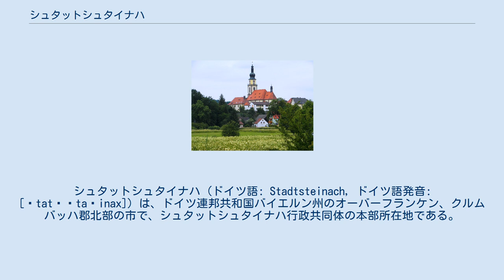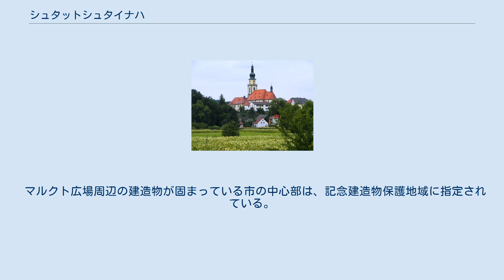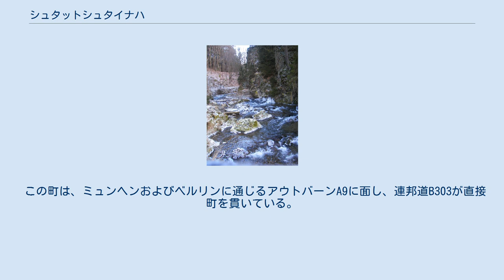シュタットシュタイナハ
シュタットシュタイナハ (ドイツ語: Stadtsteinach, ドイツ語発音: [ʃtatˈʃta‿inax]) は、ドイツ連邦共和国バイエルン州のオーバーフランケン、クルムバッハ郡北部の市で、シュタットシュタイナハ行政共同体の本部所在地である。
 シュタットシュタイナハはオーバーフランケン北部、フランケンヴァルト自然公園内に位置する全国的に知られた保養地である。
 聖ミヒャエル教会 本市は、公式には27の地区 (Ort) からなる。
 マルクト・シュタイナハは1151年に初めて文献に記録されている。
現在のシュタットシュタイナハの領域は、この時代にはバンベルク司教領に属していた。
14世紀前半にシュタイナハは都市権を獲得した。
1803年の帝国代表者会議主要決議（いわゆる世俗化）によりこの町はバイエルン公国の所属となった。
バイエルン王国行政改革の時代の自治体令により、1818年に現在の自治体が成立した。
 市議会は市長を含む17議席で構成される。
 金地に銀の斜め帯、赤い爪を持つ黒い獅子。
 ロイテンベルク （テューリンゲン州、ドイツ） 冬のウンテーレ・シュタイナ川 郷土博物館では、波乱に富んだこの町の来歴を紹介している。
 マルクト広場周辺の建造物が固まっている市の中心部は、記念建造物保護地域に指定されている。
 街の風景を印象づけているのが、カトリックの教区教会である聖ミヒャエル教会（1905年建造）である。
この教会は1903年に焼失した教会の後継として建造されたネオバロック様式の建造物である。
 この町は、ミュンヘンおよびベルリンに通じるアウトバーンA9に面し、連邦道B303が直接町を貫いている。